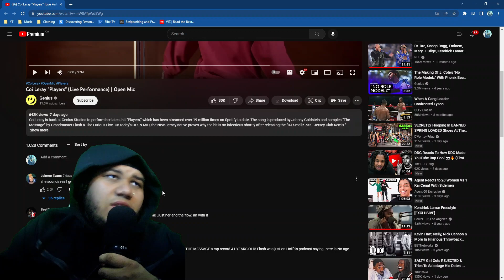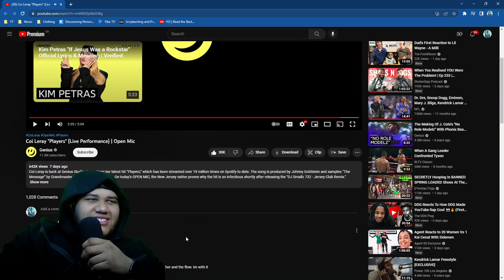Coi Leray Made The BEST Song Of 2023